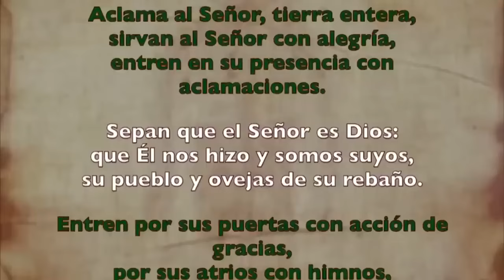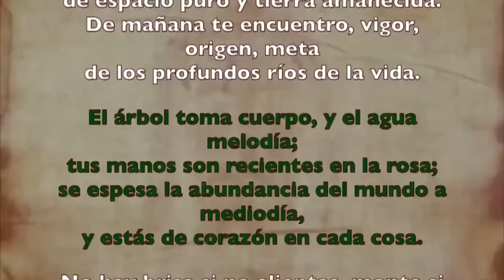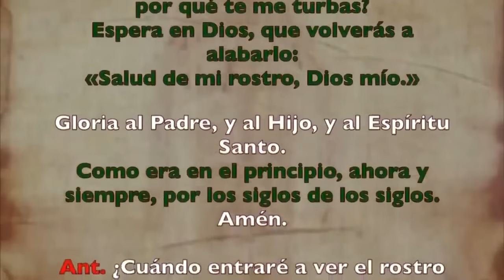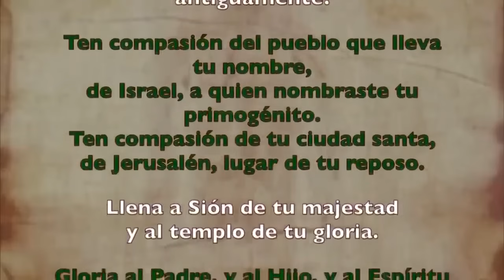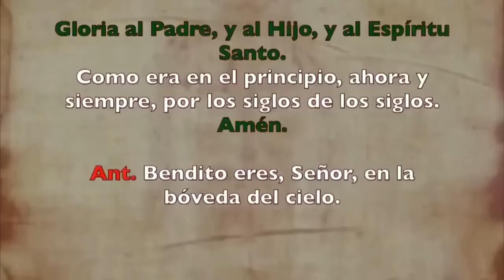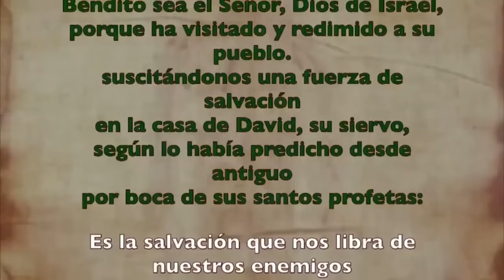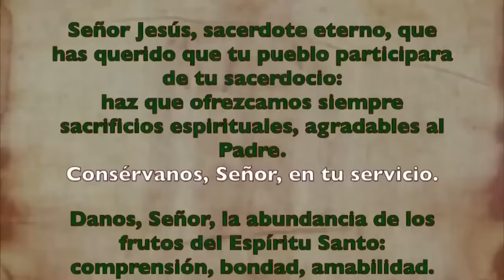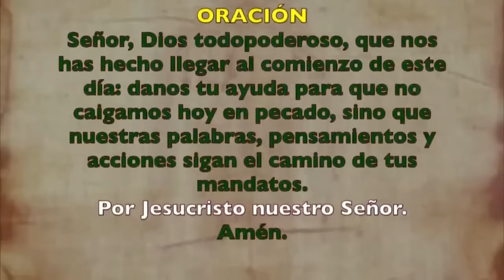Oración de la mañana (Laudes), LUNES 05 DE AGOSTO 2024 I XVIII del Tiempo Ordinario